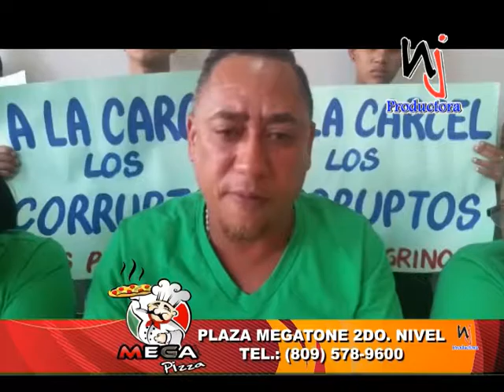El Movimiento popular "Los Peregrinos" reiteran su apoyo a la marcha fin de la impunidad